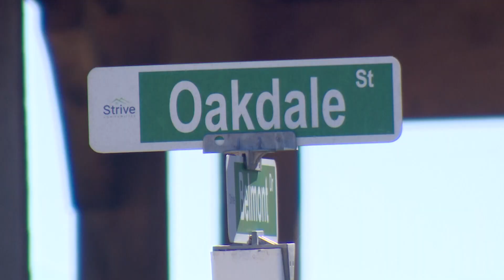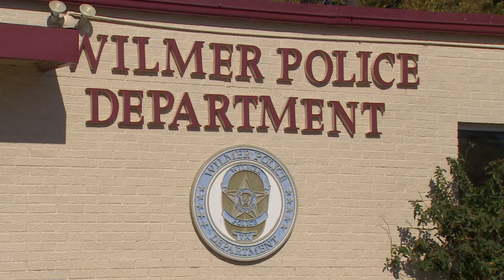Amber Alert: Texas boy still missing, father accused of homicide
What started as one investigation has turned into two. They involve a missing child from Wilmer and a homicide. Two separate situations reportedly connected.